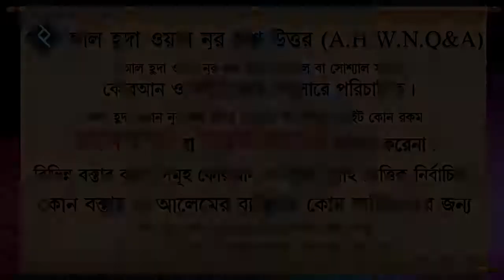ধনী ব্যক্তির কাছে গরীব ব্যক্তি সাহায্য চাইলে যদি সে না দেয়, তাহলে কি সে গুনাহগার হবে ᴴᴰ┇শাইখ আব্দুর